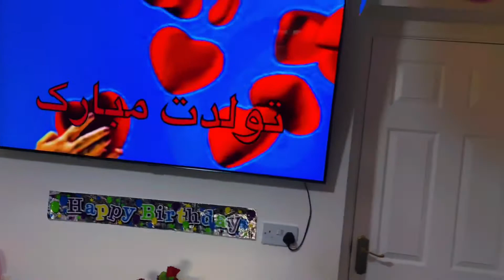Birthday Celebrations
Here is the party set up for my daughter’s birthday party 🥳